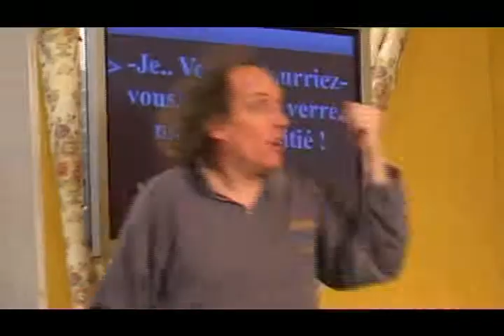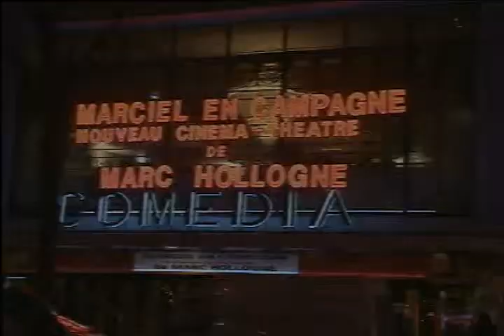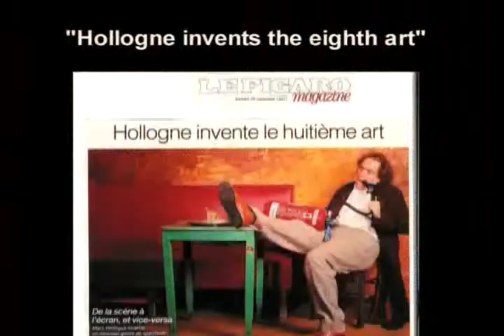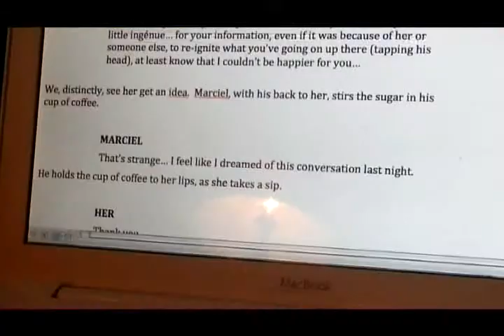Marc Hollogne's shootings and method